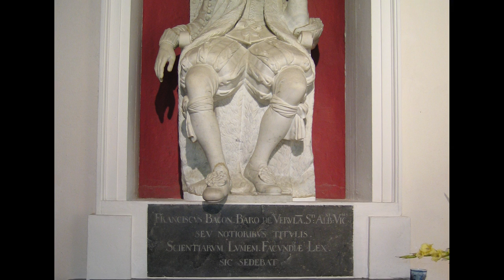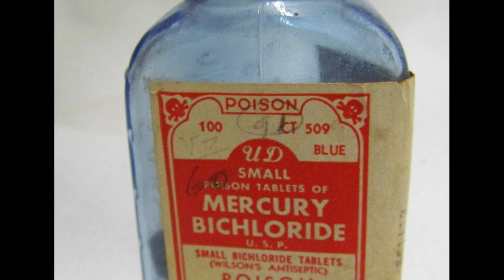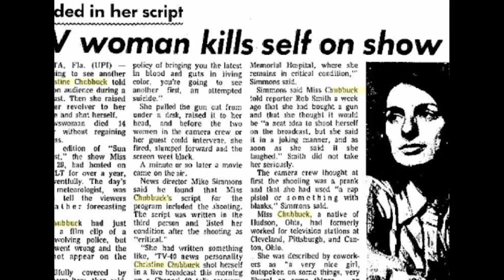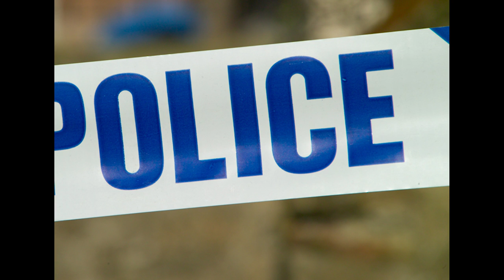TOP 10 MORTES TOTALMENTE BIZARRAS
Se você quer saber sobre mortes curiosas na história, esse é um vídeo que vai te interessar muito!!

Se você curte saber jeitos bizarros de como essas pessoas morreram, de forma tragica, e as vezes inacreditaveis, dê o play, pois na lista do top 10 de hoje estão 10 mortes totalmente bizarras:
10. Francis Bacon
9. Horace Wells
8. Tycho Brahe
7. Atila o Huno
6. Ésquilo
5. Rei Adolfo Frederico da Suécia
4. Grigori Raputin
3. Isadora Duncan
2. Christine Chubbuck
1. Sharon Lopatka